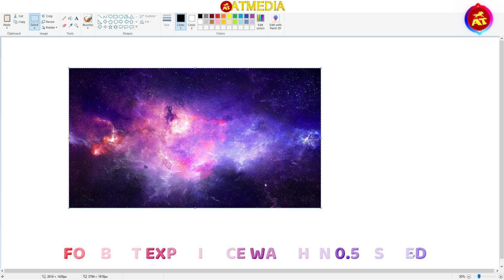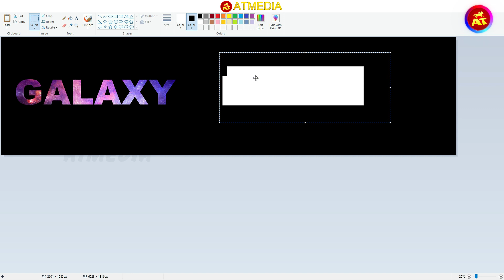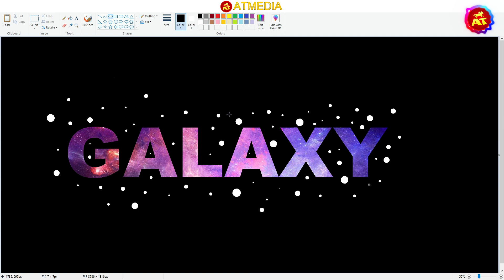MS Paint Tricks for Beginners | How to change Text Background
MS Paint Tricks for Beginners | How to  change Text Background in Ms Paint| Computer Paint Tutorial